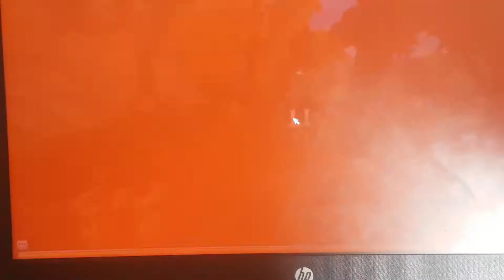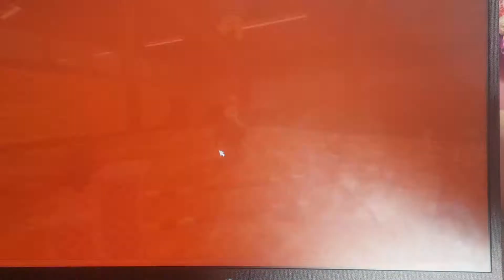Traning With Chase ALONE!!!😟🤚